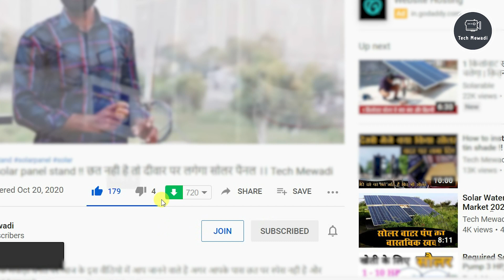आज लगाओ इस मशीन को दीवाली तक कमा लोगे लाखो में !! Wicks Machine Best Business Ideas !! Tech Mewadi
मशीन मंगवाने के लिए सम्पर्क करे !!

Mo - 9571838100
SK Industries
Old Rico Area Pur Road, Pansal Choraha, NEar ITI SBI Wali Gali  RCM Ke pas
Bhilwada Rajasthan  311001

आपकी सेवा में हमारी ख़ुशी  !!

Video Credit
Title                       :-          आज लगाओ इस मशीन को दीवाली तक कमा लोगे लाखो में !! Best Business Ideas !! Tech Mewadi

diya bati banane ki machine price,
diya bati maker,
diya bati banane ki machine,
diya bati ki machine,
diya bati,
diya bati making machine,
diya bati banane wali machine
sk industries bhilwara rajasthan,
sk industries bareilly,
sk industries pasta machine,
sk industries cotton wick machine,
sk industries rajasthan,
sk industries bhilwara,
s. k. industries,
s k industries,
s.k industries,
sk led industries